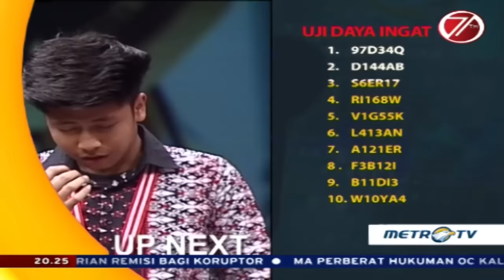Mata Najwa: Generasi Pemenang (2)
Anak-anak Indonesia sesungguhnya sangat berpotensi dan berprestasi. Menjadi juara di berbagai kompetisi lintas negara mengharumkan nama bangsa di berbagai penjuru dunia. Dari jawara hafiz quran dengan daya ingat luar biasa, juara paduan suara hingga pemenang robot perakitan. Inilah kisah tentang anak-anak berbakat generasi pemenang.